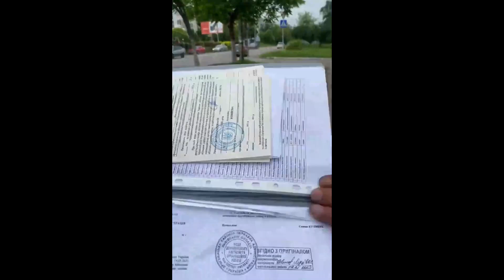ТЦКашнік з документами СССР роздає повістки сільпо Дрогобич Частина 1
In this captivating video, TCKashnik takes us on a journey back in time to the USSR, armed with authentic documents. Watch as he fearlessly hands out summonses to Silpo Drohobych, uncovering hidden secrets and shedding light on a forgotten era. Get ready to be fascinated by Part 1 of this incredible adventure!